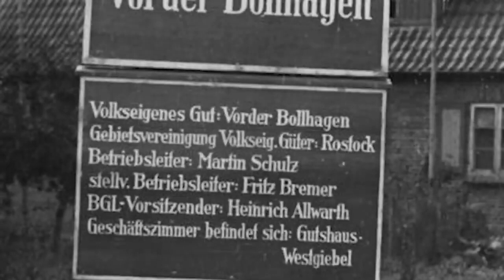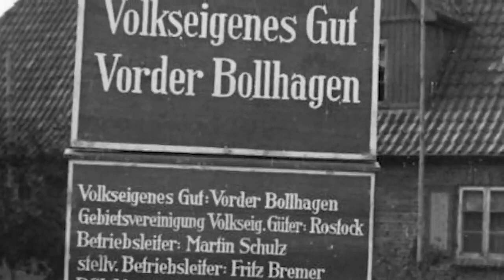Powstanie Niemieckie 1953